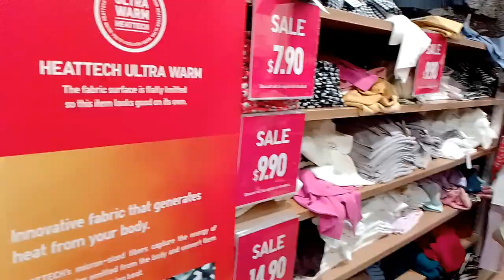Uniqlo Orchard Singapore#YethOfw#buhayofw#singapore